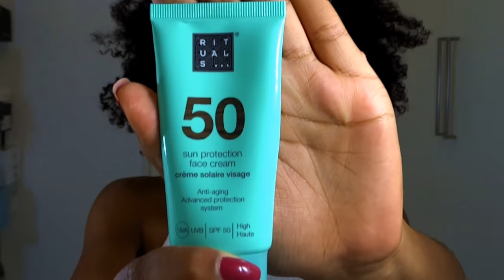Tutorial || My Everyday Make-up Routine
Delete - Silk breeze
Rituals - Sun protection face cream SPF 50
Hannah - Touch of silk
Blistex - Lip relief cream
Rimmel - Scandaleyes retro glam mascara
ABH - Dip brow medium brown
Dior - Star foundation 030
Mac - Face & body foundation C7
Mac - Pro longwear concealer NC42
ELF - Complete covering concealer dark
Kiko - Concealer 6
Catrice - Compact powder
Sleek - Contour kit dark
Sleek - Highlighter kit
Kiko - Face & make-up fix
ELF - Lipscrub
Flomar - Lipliner dark
Mac - Lipstick Taupe